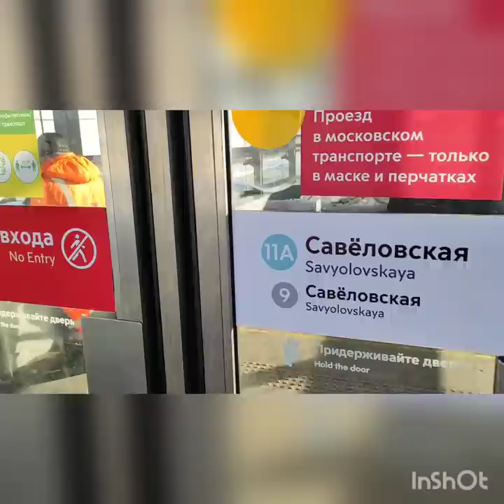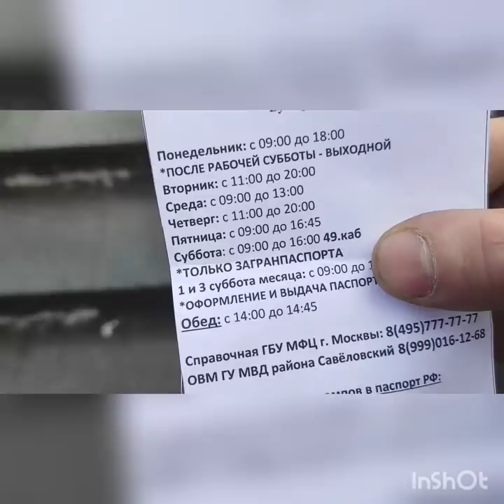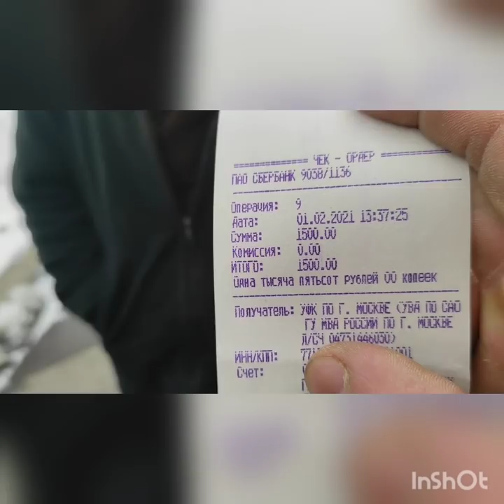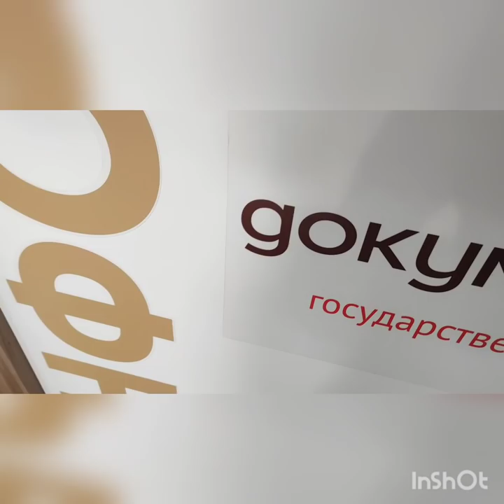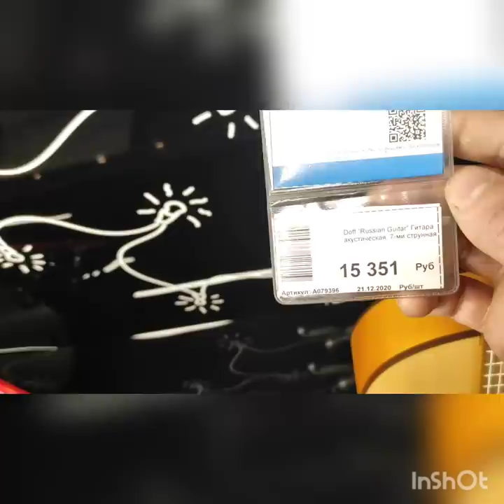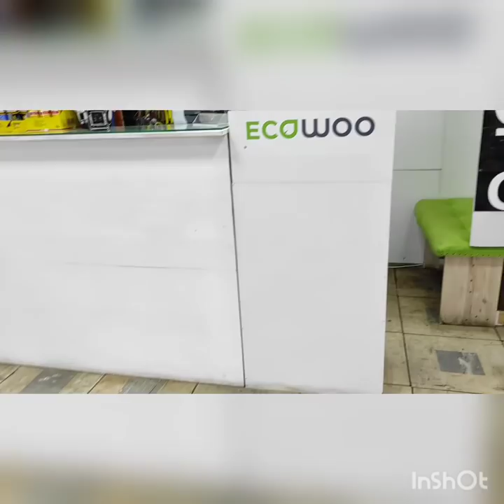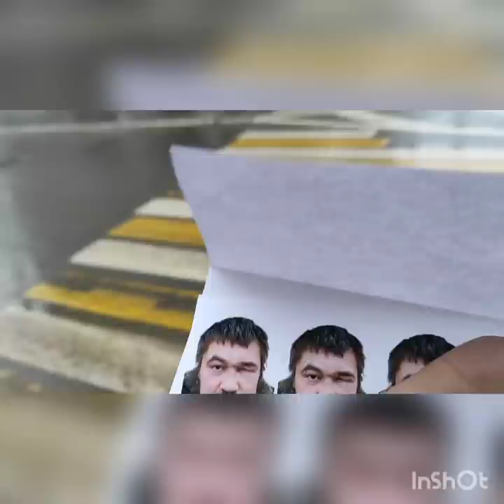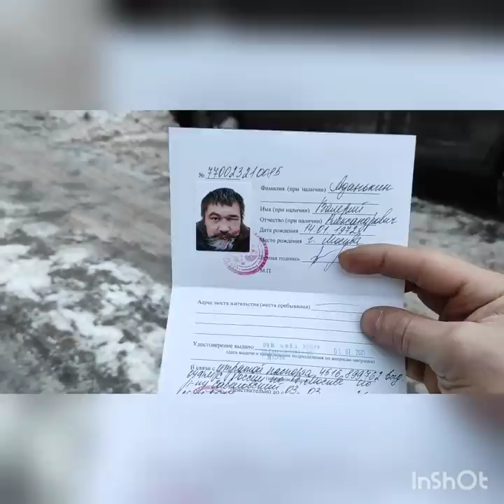ПАСПОРТ КОСМОСУ ГОТОВ. Документы для бездомного(бомж). Выживание бомжей. Бомж блогер.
Сбербанк 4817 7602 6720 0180 помощь каналу.
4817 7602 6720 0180 сбербанк
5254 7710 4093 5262 Билайнбанк
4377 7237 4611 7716 Тинькофф